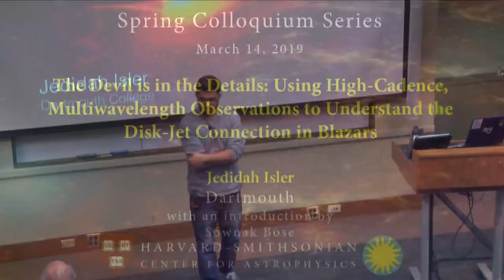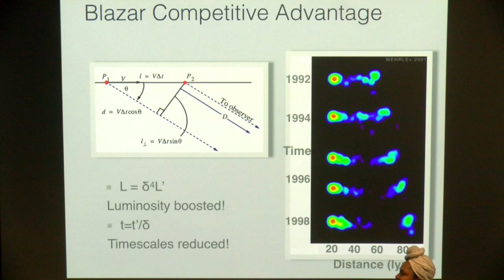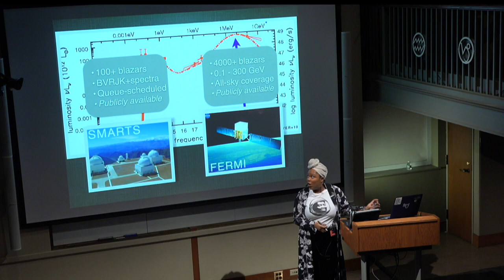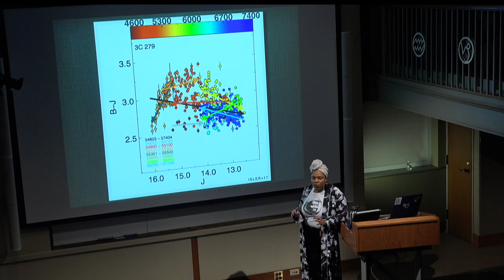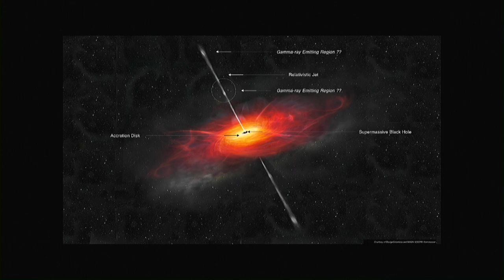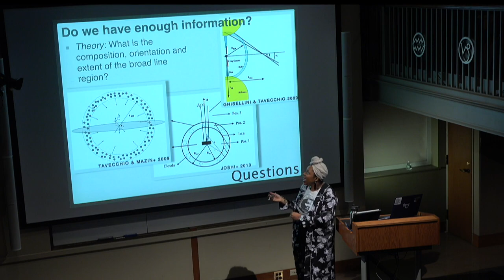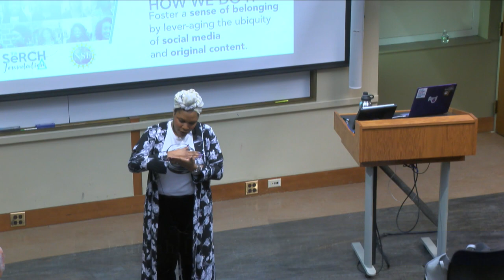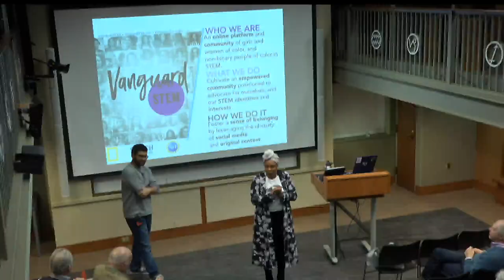The Devil is in the Details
The Devil is in the Details: Using High-Cadence, Multiwavelength Observations to Understand the Disk-Jet Connection in Blazars
Phillips Auditorium
Jedidah Isler
Dartmouth
Host:
Sownak Bose
Abstract:

Blazars are active galactic nuclei with relativistic jets that point near the Earth line-of-sight, making them inherently variable sources that are a staple of time-domain and multiwavelength astronomy. This orientation makes them ideal laboratories for studying relativistic jet physics and its interplay with the other AGN components. This talk will review historical and current attempts at disentangling accretion disk and jet emission in these jet-dominated systems —primarily by way of high-cadence, multiwavelength spectroscopic and photometric observations— and build a better understanding of the in/outflow processes of some of Nature’s most powerful particle accelerators. Lastly, I will describe how future instruments can inform blazar studies in the (rapidly approaching) LSST era.